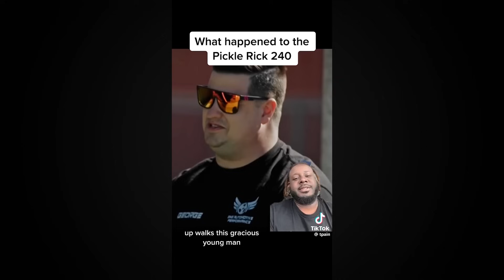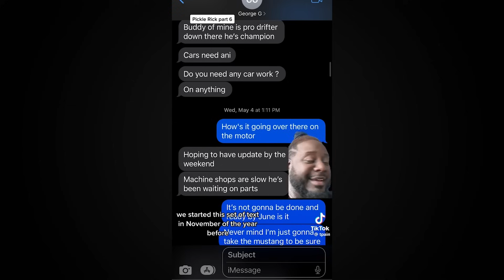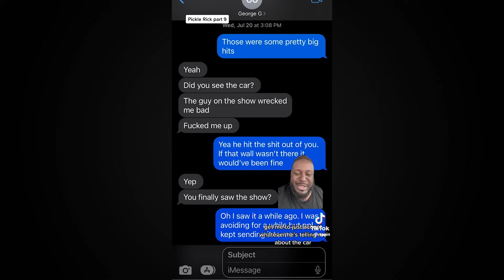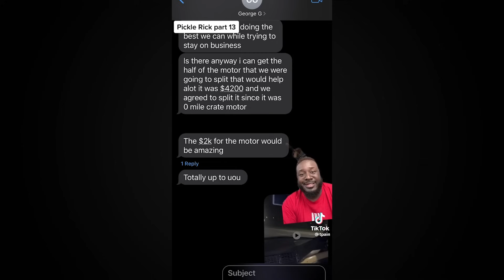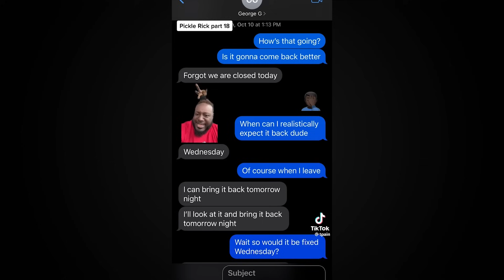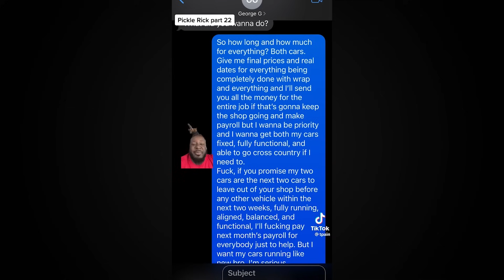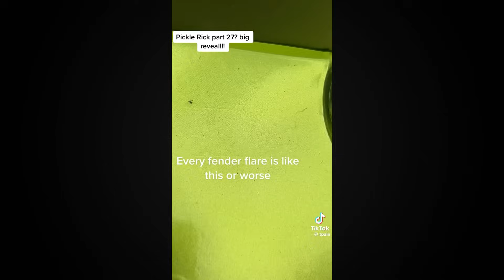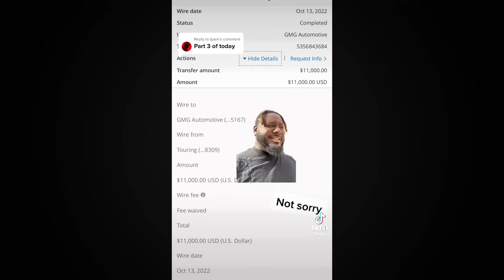The INSANE journey of T-Pain's "Pickle Rick" Nissan 240SX S14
T-Pain just revealed the new look of his infamous Pickle Rick 240. Let's recap what happened to it as described by Pain on TikTok in 2022.

Check out our partner slip.stream for more amazing soundtracks like the ones used in this video